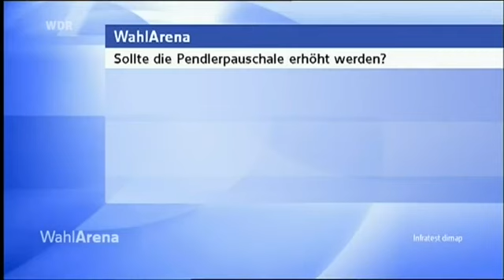Landtagswahl 2013 - WDR - Wahlarena Spitzenkandidaten zur Landtagswahl in NRW 2012 WDR part 1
Bei der Landtagswahl in Niedersachsen 2008 blieb die CDU unter Ministerpräsident Christian Wulff trotz Verlusten mit 42,5 Prozent der Stimmen deutlich stärkste Kraft vor der SPD mit Spitzenkandidat Wolfgang Jüttner, die nach Verlusten mit 30,3 Prozent ihr bislang schlechtestes Landtagswahlergebnis in Niedersachsen erreichte. Drittstärkste Partei mit leichten Gewinnen blieb die FDP mit Spitzenkandidat Philipp Rösler und 8,2 Prozent der Stimmen vor den leicht erstarkten Grünen (8,0 Prozent). Die Linke zog mit einem Ergebnis von 7,1 Prozent erstmals in den Landtag ein.